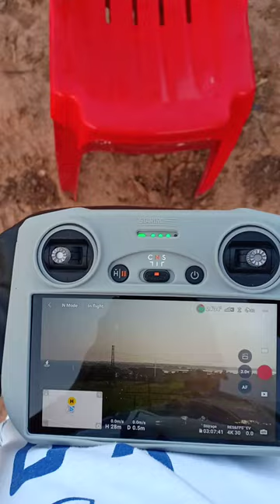Drone DJI Mini 3 Pro Landing Evening💚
This channel I created to share the animals in my country to the people of the world, watch all the videos that I have uploaded in this channel. Thank you for visiting my channel, I wish you good health and success in your work.
This video show about Drone DJI Mini 3 Pro Landing Evening💚.